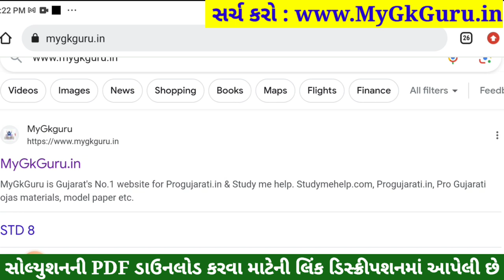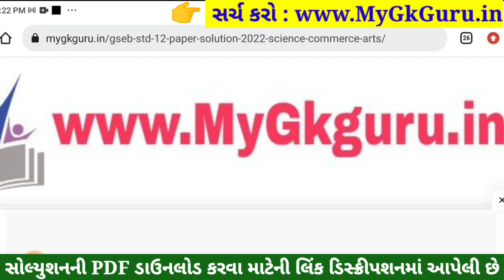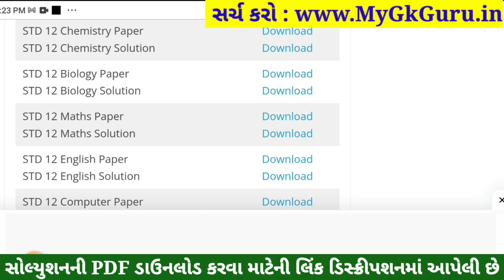STD 12 Biology Paper Solution 2023 100 Marks, STD 12 Biology First Exam Paper Solution 2023 October